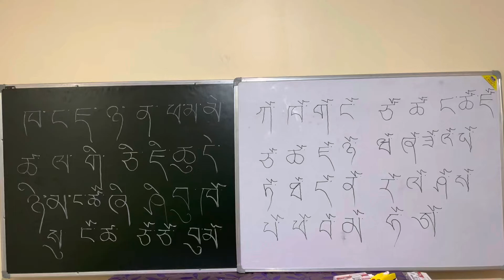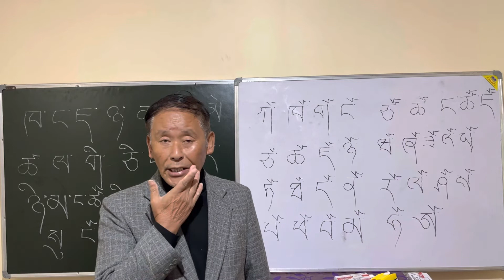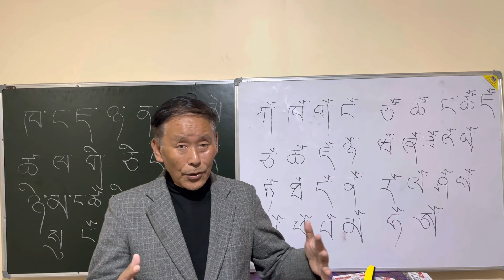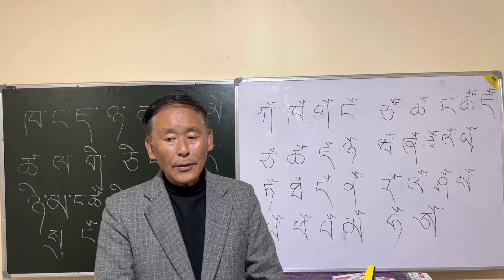A SHORT STORY FROM MY CHILDHOOD.